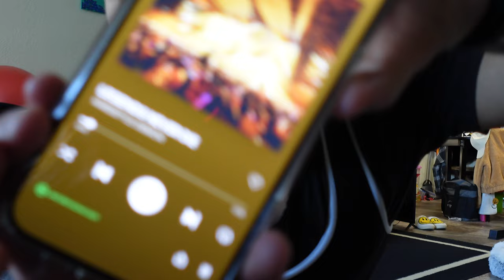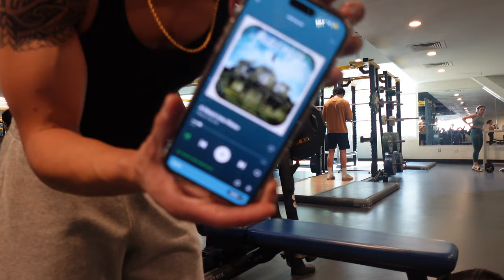The Competition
Anime style lifting gear link - CODE: FKN